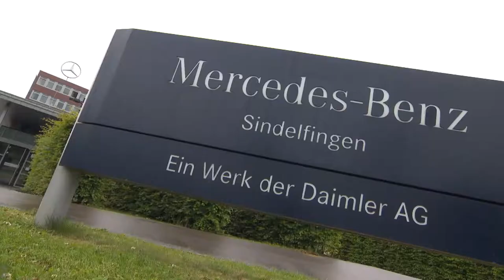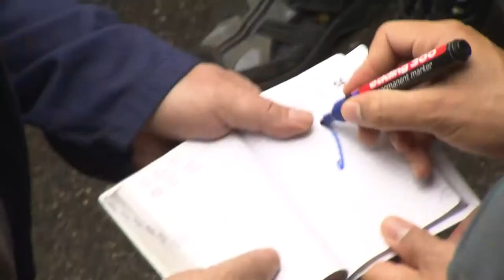Lewis Hamilton, Nico Rosberg and Toto Wolff at the Mercedes-Benz plant in Sindelfingen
Nico, Lewis and Toto visit the Mercedes-Benz plant in Sindelfingen/Germany!